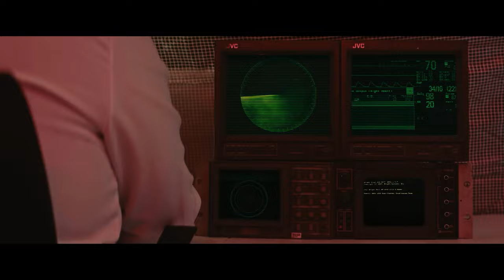The Ghost of Bataan, Arthur Wermuth - OneManArmy w/ 116 Kills @the_fat_electrician |RENEGADE REACT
Patron Saints:

aaron patrick
Adam Gleaton
AlaskanJosh98
Alessandro Inzirillo
Alex
Alex Jay
Alexander Rost
Aliff Sonny
Alunnar
Amy Howell
Anathon
Andre Bradford C Diaz
Andres Vega
Andrew Davis
Andrew Inman
Angel Rivera
Anoj
Anton BjÃ¶rn Emilsson
Apple_Juice426
Arcane_Rogue
Arctic Fox
Arencano
Arkion
Ashley Short
Ashley White
Asrieldreemur
Austin Ramirez
AWG
Azuma
Based Libertarian
Bass564
Benjamin Jenyns
Big Fuze
Black knight
BlackCatEd
Blake Thompson
Blazer64
Blizzky
Blueberry
Brenden wells
Brennan Gerrell
Brittany Goen
Bulkswine
Canadian_Caesar
Casey
CHA0SXIII
Chance Jensen
Charles Rogue Dragon
Charleston Gamer
Chase Wagner
cheesesoda
Chris Dryden
Chrisian A Moore
Christina Carley
Christopher
ChronoVulpes
Church
Clock-Tok
Cody Barnes
ColdPhilly
Colton
colton biggerstaff
Coma Blitz
CommanderNomNom
Connor Brown
Corey Costello
Cowboy Coyote
CptBlitz
Crimson Reaper
Crimson Revenant
CursingThrone92
D
D.M.C.
Dana Mario
Daniel Gonzalez
Daniel Metcalfe
DanielFRod
Dark Lord
Dark_SinTeX
Darkcarkiller666
Darkened_SNIP3R
DarkPrime25
David Chisholm
Deathgrips099
Delta
DemonGamer67
Devin bristol
Dezso Teo
Dimitri Mendev
Donald Armstrong IV
douledamn
Dr.Skuller
dragonking unity
dubstepgamer X
DudeInBlue
DunnBeDa1
Dwayne Pope
DWhit
Dylan Tapp
Eagle Squad
Eddy Reinhart
Elias Cristerna
Elijah Moffett
Elliott Leeks
Eoin Conlon
Epic Bingewatcher
Eric Banks
ERIC BARTON
Erick Ruiz
Ethan Davis
Ethan Peregoy
Eviltwin01
Evo
Extinctionteam75
FaalofMan20
Faletlon
Finnishturska87
Fluffyfreshmeat
fly crap
fnaf3tank
FranklyHam
Freddy69
FunkyJunky22
Gamara204
Gamegod4
Garrett
Gary Platt
Gavin Hintz
Geno
Ghostrider Gold
godzilla 312
goldenluger
GoldenSun762
Grayscale
Grayson Benner
gunnerzblades
HailRedKing
Hastur, The Yellow King
HelBoy16
Henny Zhi
Hikoro
HimuraXIII
InquisitorXarius
Inverse Voltage
iPhoenixPlayz
Isaac Roa
Jacob Pollard
Jacob W.
Jacobus06
James Andersen
James Eugene
James Fernandez
James Nicholson
James Pagel
Jared Cappel
Jason Green
Jazz 1255
JD
JDawg9903
Jeffrey
Jeffrey Rillon
Jeremy Kaulmann
Jestapath
Jim Kerrigan
Jimmy Nguyen
Johan Cedillo
Johan Stenfelt
John
John Cabral
JohnFastolf101
Jonathan A Vicars
Jonathan Rager
Jonathon Forney
Jordan
Jordan Wu
Joseph Allan
Joseph Dungan
Josh King
Joshua Gair
Joshua Sharer-Martin
Joshua Webb
Jovan Ramos
Juan Garcia
Just Chris
Justin
KaijuPaladinGabriel
Kara Rohlman
Kau Komori
Kay Scruton
Kelvin gaming
King Joe
klmx
kris cook
Kristian Laber
Kwang Chul Kim
Kylen
Lake Hawk
Landon Hiles
Laptop759
Lazzy
Lea
LeaderBlue
Lily Panda
Lindsey Rapisarda
Lj O'Rourke
Lofti
LovetheDove
LRC Napkin
Lucas Hogh-Janovsky
Lucius
Luckless
Luis Hernandez
Luis Soriano
Luke Byers-Jones
Majorkingbob
Malum Nuntius
Manam Kung
Marcus L
Mark Lynn
Marshall Seldon
Marshall Taylor
Martin Girouard
Martin TÃ¸mmerholen
MarvinatorHD
Matt Way
Matthew Hemingway
Matthew Paulson
Matthias Fuchs
max
max mckenzie
Melissa Espinoza
Melymel
Michael
Michael Evans
Michael Gregory Cote
michi_9871
Mighty Snake
Miguel Castillo-Bailey
Mikaal mcqran
MoistureMolly
Monsi7
Mr. Happy
Mr. I Like Spam
Mystique Meredith
Name Unknowner
Nathan Fair
Nathan Prieto
nek
NexusDreamZ
Nicholas Delcambre
Nick J
Nicolas Dealey
Nightwolf37
Noah Barnhardt
Noah Morgan
Nora Schnee
Noran Maann
Nova Rose
NullVoid
Oax Al
OhHai_Its Joe
OKTOKAT
omar
Omniczar
Owen
paranoid mind
Patience Daniel
Peter Keogh-Lynn
Phantom Pyralis
PhantomICE87
Philip Munoz
Phillip J Smith Jr
Plaguemonk42
PotterBrony
Ramon Moreno
rashaun moore
ray kent
Reaver Daemon
Recurve Gaming
Redemption
Rerekura mataamua
Richman1887
Rick Hound
RiZen
Robert F. Atrozskin
Robert Farrow
Roninn Hasstings
Ronny123
ross lingard
Roy Marax
ryan anderson
Ryu
SÃ¸vuOwO
Sandru
Sant25
Scar
Scott Slade
Scott Wright
Sean Anderson
SeaRaccoon
Shadow Quill
ShaiGuy
Sharkman
Shimell Williams
SilentValor
Singed Corpse
SlayerG88
Slendecker
Sliksick
Slip
smite me god
SNIPERSLAYER999
Snow
Somerandomguy
Son_of_Nemesis
Son_of_Revan
SouthStar
speeder2020
Sref
stephen crowell
stevmaster11
SuperMandibleClaw
Syenna Lupfer
Szymon K.
Tenebris Narud
tentaculls
Tesla116
TFrenchCanadian
The Manx
Theironcart
TheLoneLogan
TheQ651
TheTinman1996
Thezion1111
Thomas Martin
Thomas S
T-Money
Tokusa
Tomas Barreda (Tomyhill)
Touch Me
Travis Tierney
Tribal Typhoon
Tristan johnson
TrueAuraGuardian
Tshad Oswald
Twigo
Twiska
Tyler bandin
Under
Underuins
Unksa1198 Why
Valkyrie
Van Hohenheim
Videogamefreak34
Voltage
Vueko
weber_ dk
WeskerStars1987
William A. Riley
Willie Broughton
Wok
Wolfe26
Wulfric
X3ra
Xankoshu
Xavier Lavoie
Xaviro_
Xicen
Xmnan
yeetyeet 277
Yuriko
Zekria
Zone Z1